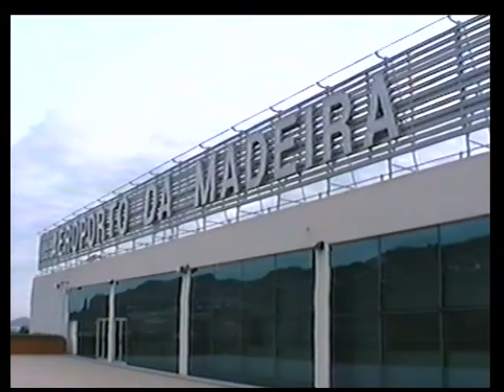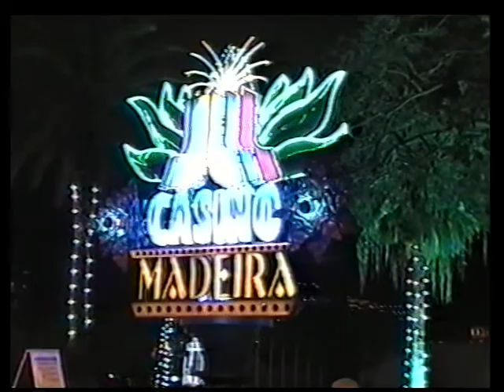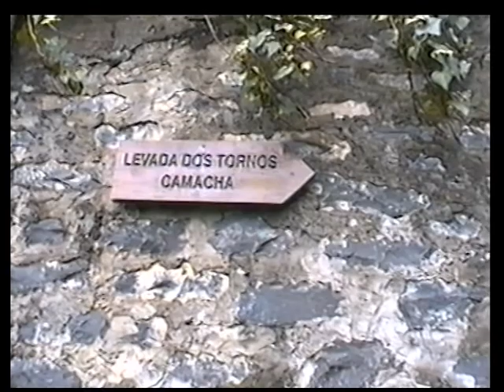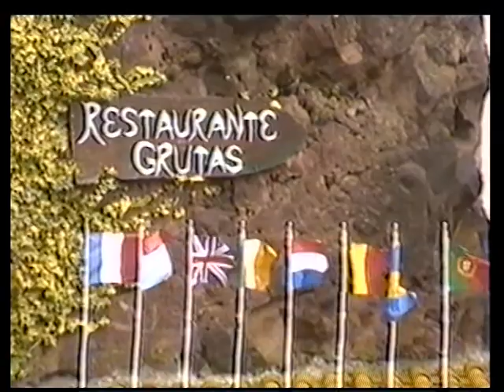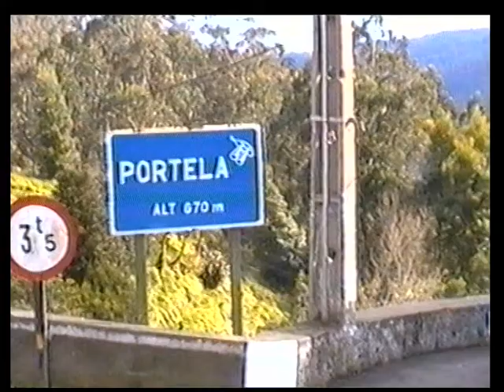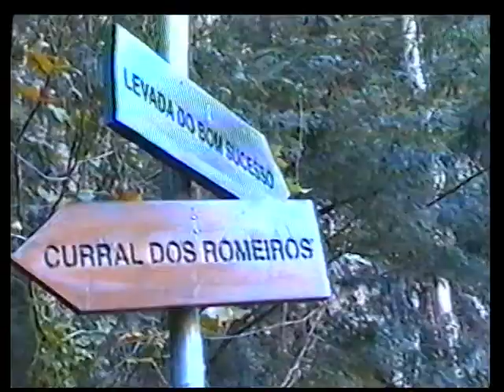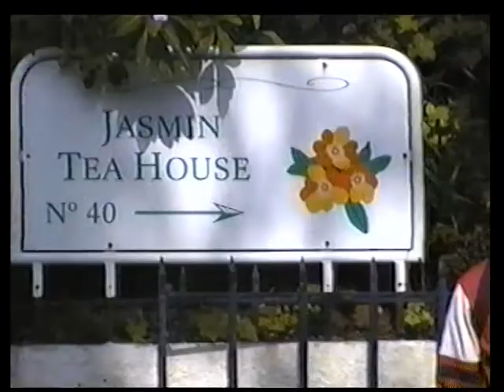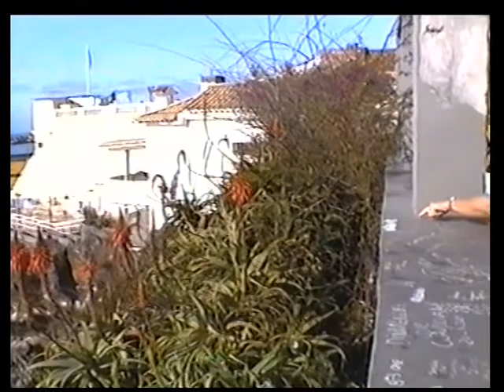Madeira 2003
Holiday in Madeira in 2003